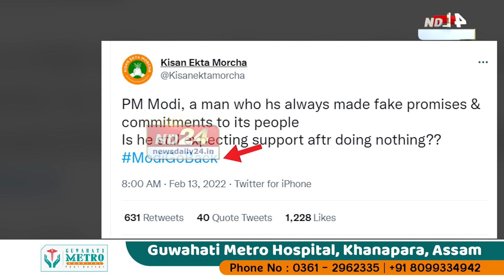পুনৰ পঞ্জাবলৈ প্ৰধানমন্ত্ৰী মোদী। প্ৰতিবাদৰ বাবে সাজু কৃষক সংগঠন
নিৰাপত্তাৰ প্ৰতি ভাবুকিক লৈ সূচনা হোৱা বিতৰ্কৰ মাৰ নৌযাওঁতেই পুনৰ পঞ্জাৱ ভ্ৰমণৰ কাৰ্যসূচী প্ৰধানমন্ত্ৰী মোদীৰ। একেদৰে প্ৰধানমন্ত্ৰীৰ ভ্ৰমণৰ সময়ত প্ৰতিবাদ সাব্যস্ত কৰিবলৈ সাজু পঞ্জাৱৰ ২৩টাকৈ কৃষক সংগঠন।